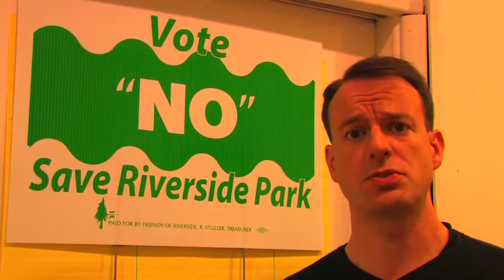Daryl Finizio on Riverside Park